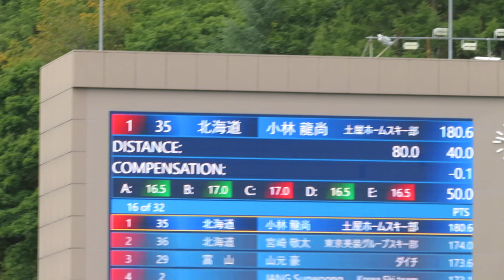小林龍尚 選手 第103回全日本ノーマル兼第20回NBS杯 ２本目 80メーター 2024/10/18(金) 白馬ジャンプ競技場